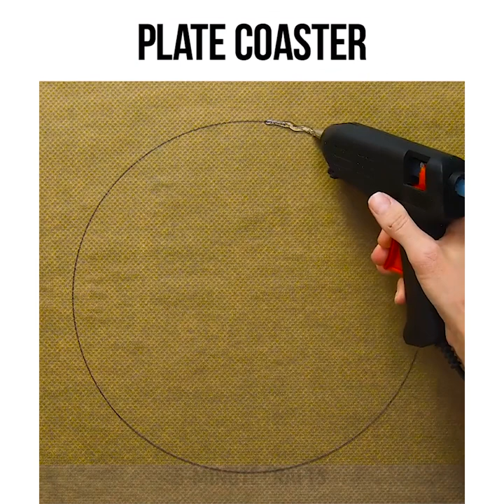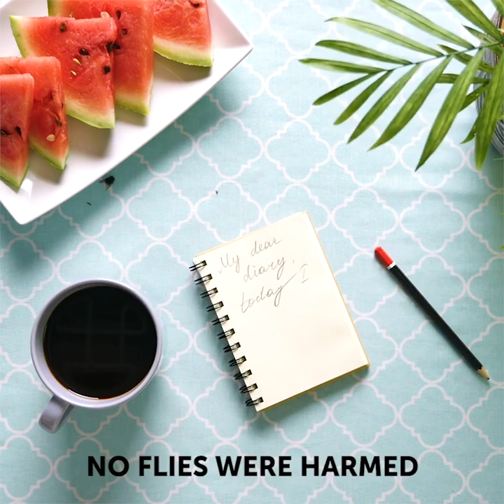28 HELPFUL GLUE GUN HACKS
TIMESTAMPS:
00:59 DIY lamp
02:59 Hoe to hide your keys
08:57 Magnetic curtain clips
11:36 DIY glue gun spoon